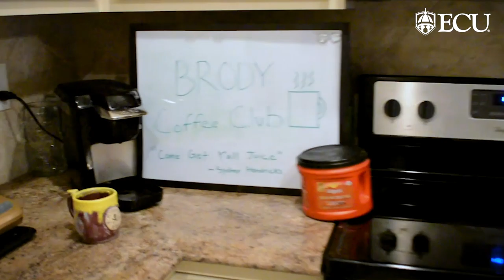Why Brody? Second Look 2020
Current Medical students share why they chose the Brody School of Medicine for their medical education and why you should too.